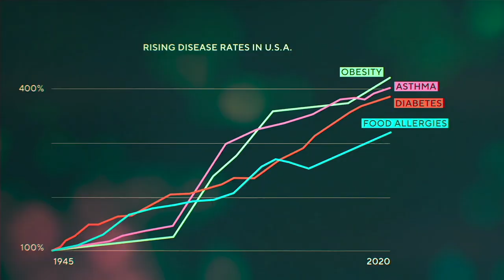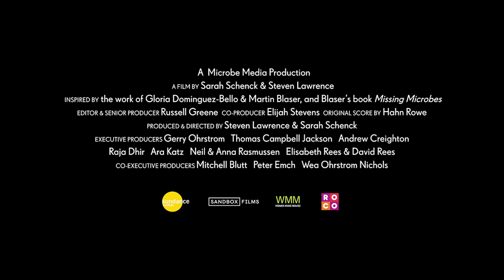THE INVISIBLE EXTINCTION | Official Trailer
THE INVISIBLE EXTINCTION is streaming on Amazon, iTunes, Google Play and Vimeo On Demand.

Synopsis: Two renowned scientists race to save our vanishing microbes before it's too late.

The Invisible Extinction spotlights the extraordinary work and charismatic personalities of renowned scientists Martin Blaser, and his partner in the lab and in life, Gloria Dominguez-Bello, as they endeavor to save the vanishing microbes that are essential for our survival.

The film joins them on this urgent quest from the USA to Venezuela, China, Israel, and Switzerland, showing us how the overuse of antibiotics, elective C-sections, and processed foods are driving the destruction of our inner ecology, which is happening even faster than climate change.

As the Covid-19 pandemic hits, Blaser pivots to focus on how our microbes may help protect us from the virus and future pandemics, while Dominguez-Bello spearheads the creation of an international microbe vault to safeguard precious bugs that may help cure chronic illnesses.

Directed by Steven Lawrence and Sarah Schenk